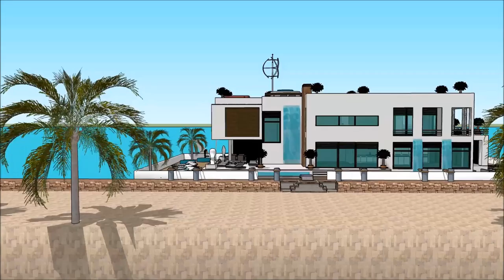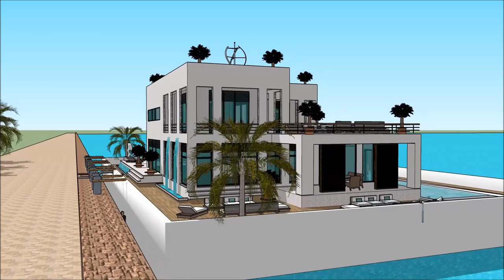Prabangus namai plaukiojantis namas Amsterdam sketchup architektūra lietuvoje le corbusier architekt